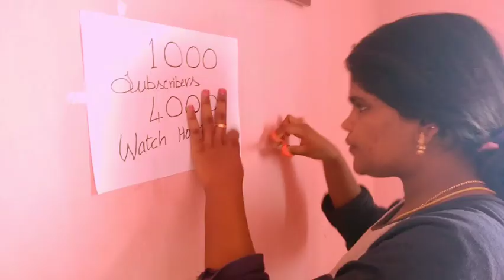Morning routine vlog // Inaiku Ena samayal sunitha //murungai thandu soup//my aim//Aksha dot com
Hey guyysss
Welcome to Aksha dot com
Intha video enoda morning routine video than
Intha video la sunitha ka pathi pesirukn so skip Panama parunga channel name

    Inaiku Ena samayal

Itha avmga channel name so poi parunga